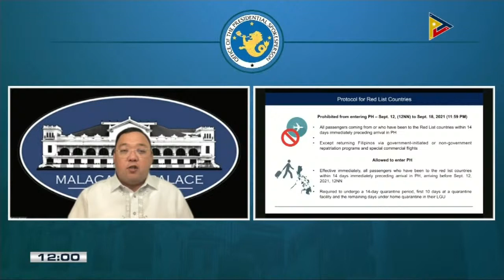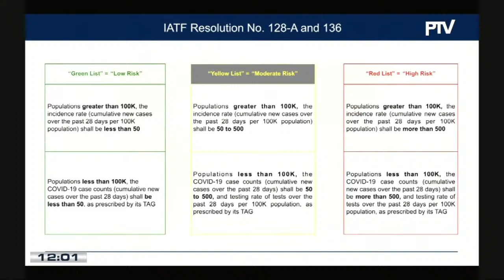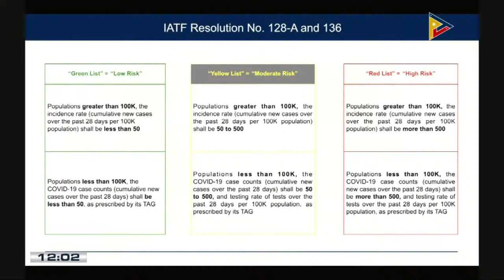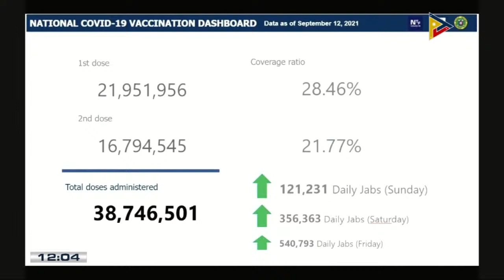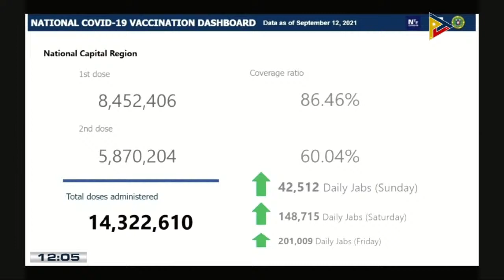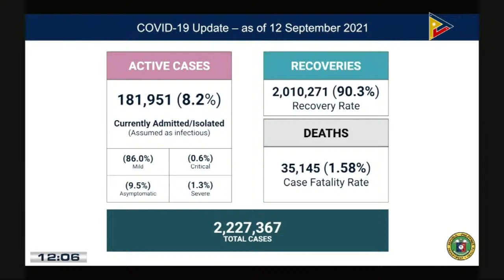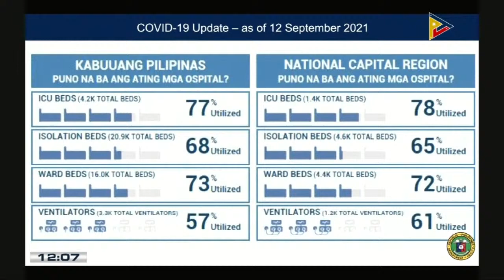LIVESTREAM: Palace briefing with presidential spokesperson Harry Roque - Replay